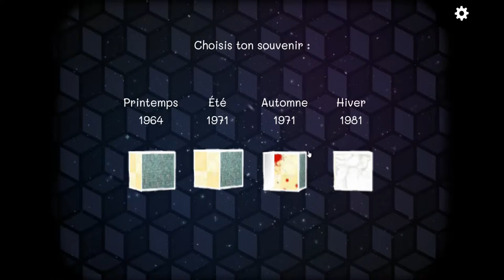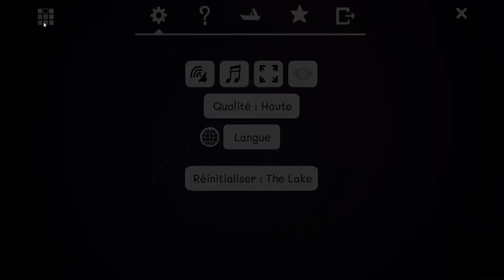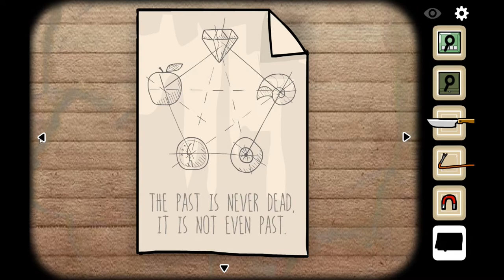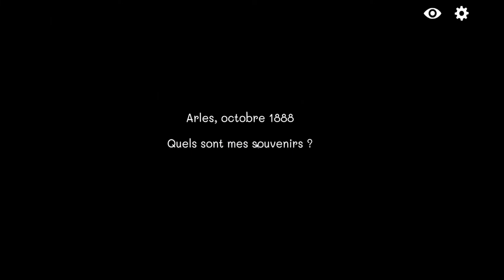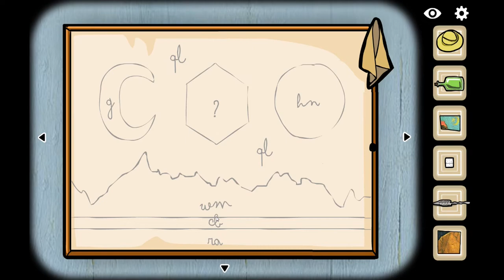CubeEscape Collection ep2